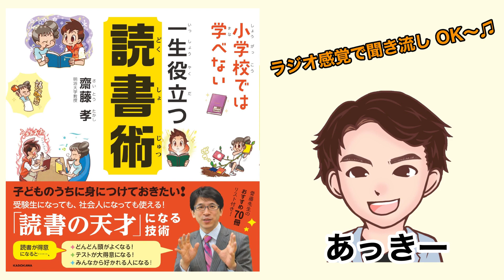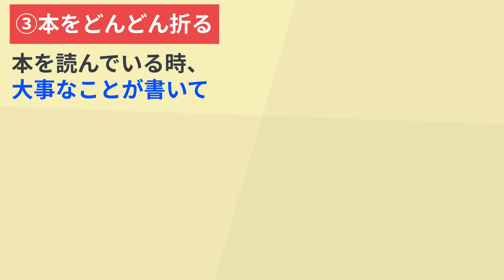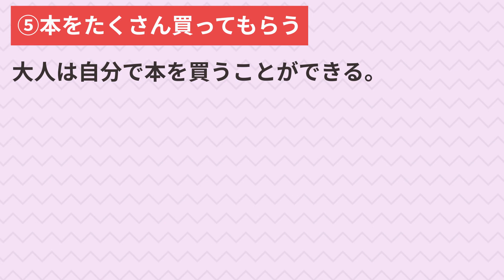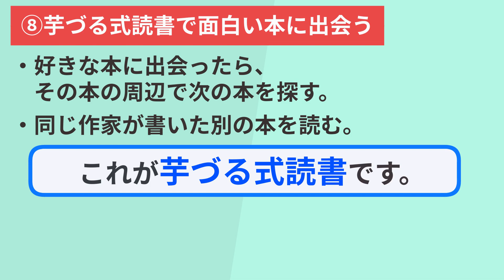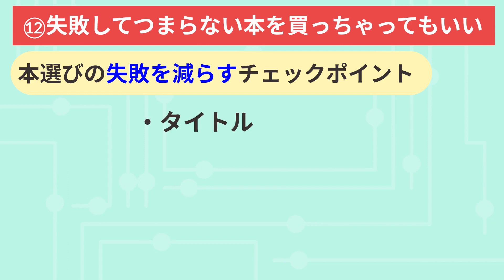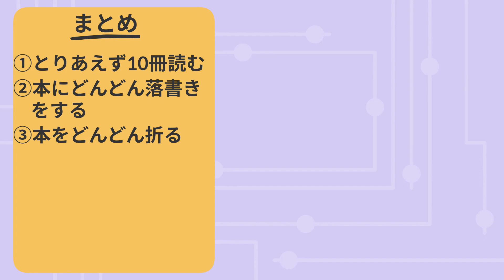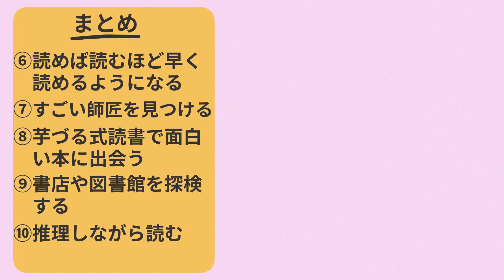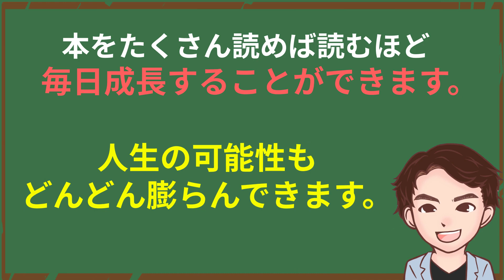【読書術】今からでも遅くない正しい読書術を教えます！読書の天才になる技術！「小学校では学べない 一生役立つ読書術」齋藤 孝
⬛今回は齋藤 孝さんの「小学校では学べない 一生役立つ読書術」について解説していきます。

小学校では学べない 一生役立つ読書術（齋藤 孝著 / KADOKAWA）

一生役立つ本の読み方、12個解説していきます。

00:00  オープニング
00:31  とりあえず10冊読む
01:08  本にどんどん落書きをする
01:56  本をどんどん折る
02:27  他の人の前で本を読む
02:57  本をたくさん買ってもらう
03:50  読めば読むほど早く読める
04:33 すごい師匠を見つける
05:10  芋づる式読書で面白い本に出会う
05:40  本屋さんや図書館を探検する
06:07  今日から読書探偵
06:52  今日から読書ソムリエ
07:43  失敗してつまらない本を買っちゃってもいい
08:29  まとめ

1. 商品が事前の記載説明と違っている場合
2. 商品の品質が著しく粗悪なもの
3. 不具合により購入された商品をダウンロードできない場合。